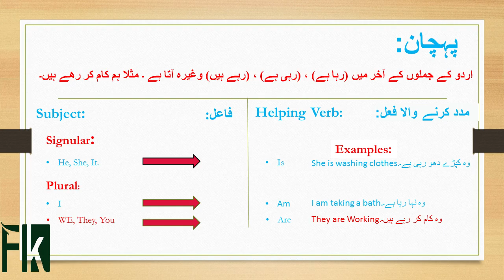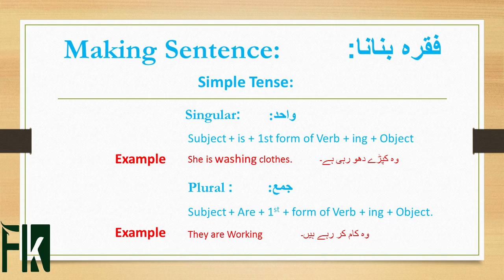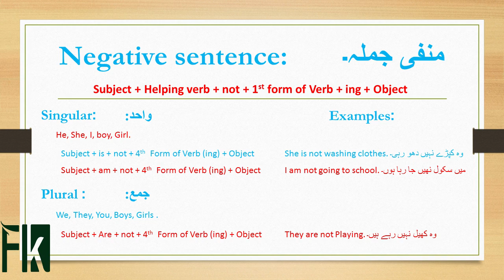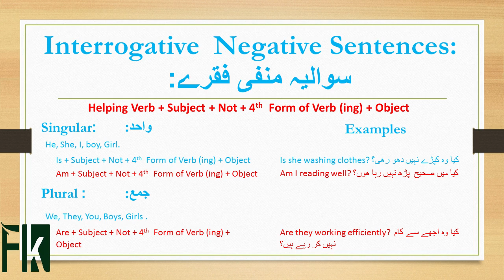Present Continuous Tense | Definition & Example | Urdu\Hindi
Dear students in this video i am going to teach you present continuous tense. You  can learn how to use present continuous very quickly. You will find the best and most easy method of learn English Grammar. There are easy examples of  present continuous tense. After watching this video you can make sentences  of present continuous tense very quickly and easily.

present continuous tense definition